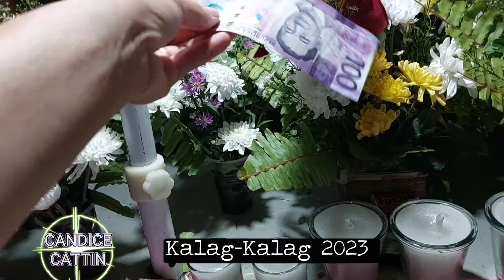Nakapag undas na jud...Gabi na me na nanagkot || undas2023